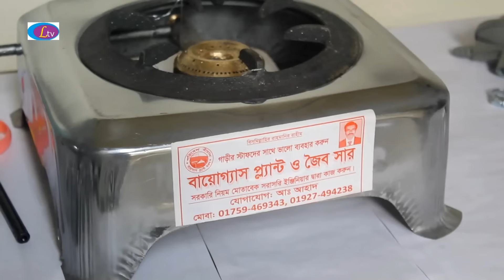ছাগলের জন্য সেরা ঘাস এরোসা হাইব্রিড ঘাসের কাটিং ক্রয় করুন।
মোবাইলঃ ০১৭৫৯৫৫২৭৫৯,০১৯১৬৮৬৪৩৩২